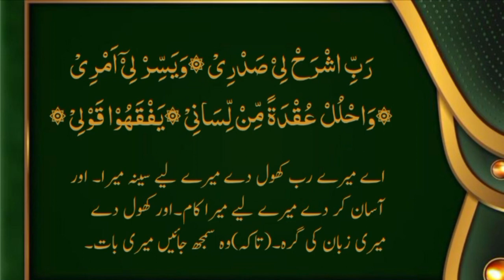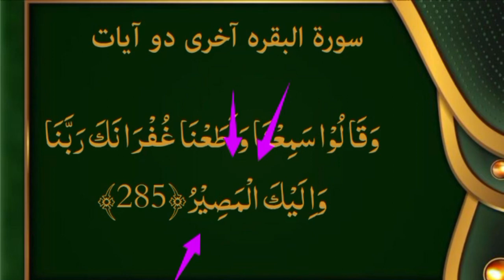lesson 4 Last 2 Ayats Of Surah Albaqrah Hifz with Tajweed Rules